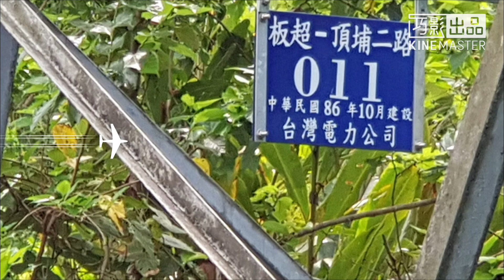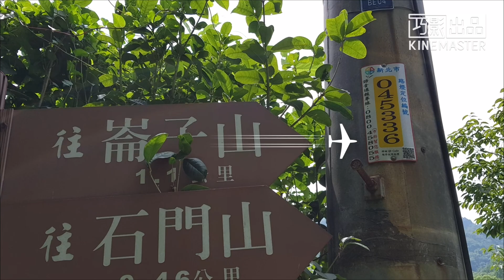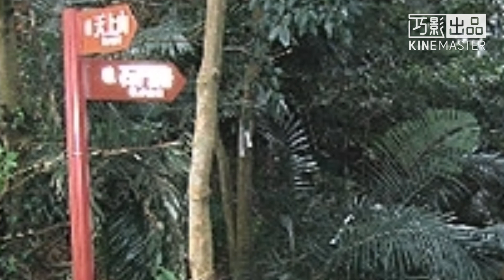崙子山、甘露寺-新莊登山會、中華山岳長青隊